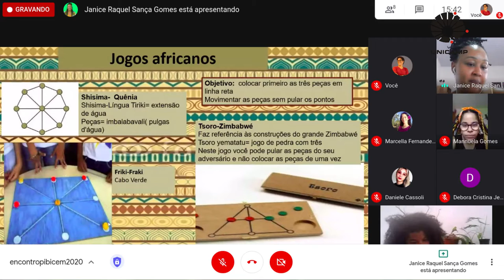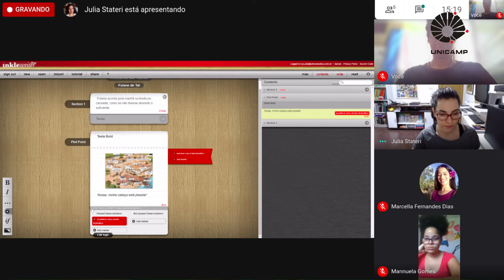Jogos educacionais em africanidades brasileiras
XXIX Congresso de Iniciação Científica da Unicamp - 2021.
Apresentação do trabalho: Jogos educacionais em africanidades brasileiras
vinculado ao Grupo de Estudos e Pesquisas em Políticas e Avaliação Educacional da Faculdade de Educação da Unicamp.

O projeto“ Jogos educacionais em africanidades brasileiras” tem como objetivo principal, a conscientização dos jogadores, por meio de uma visual novel, com questões relacionadas às africanidades.Dá destaque aos orixás e quilombos numa perspectiva afrofuturista, voltado para a arte e estética do jogo.Valoriza os saberes da cultura afro-brasileira por meio de ativida e lúdica, além de fomentar aspectos relevantes da mesma, com base na matriz africana.

Desenvolvedoras-autoras e bolsistas do PIBIC-EM 2020/2021 : Manuella Luiza Gomes da Silva e Marcella Fernandes Dias
Prof.ª Dr.ª Débora Cristina Jeffrey - orientadora- UNICAMP
Profª. Drª. Julia Stateri - coorientadora - SENAC CAMPINAS
Prof. Dr. Noel dos Santos Carvalho - coorientador- UNICAMP
Bruna Luciana de Sena - monitora - UNICAMP
Janice Raquel Sança Gomes - monitora - UNICAMP
Robson B. Sampaio - monitor - UNICAMP